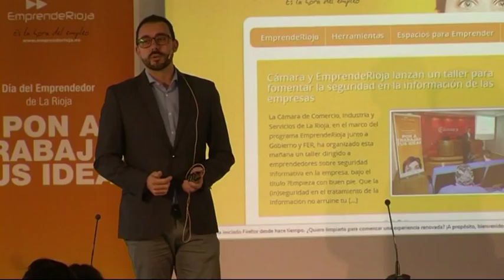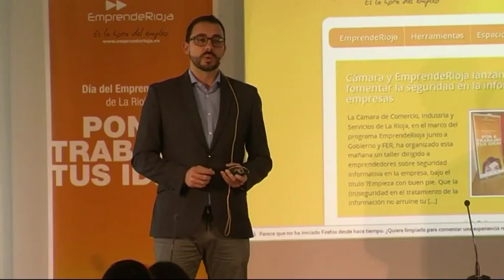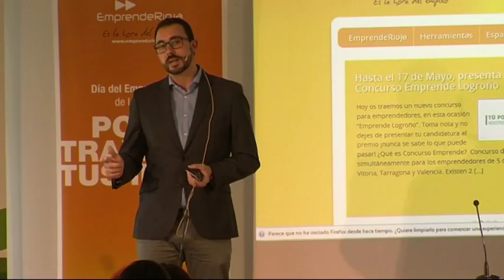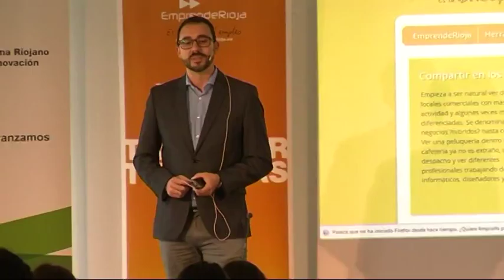Netsite Services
Presentación de la Consultoría en Desarrollo de Capacidades y Responsabilidad Social Empresarial llevada a cabo por Netsite Services dentro de las acciones de Consolidación de Empresas del Plan EmprendeRioja 2016.